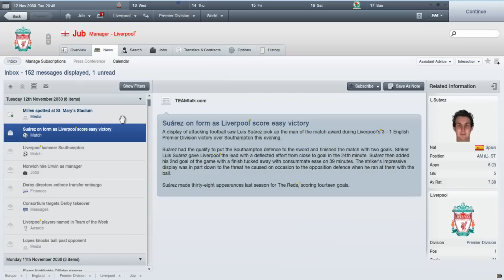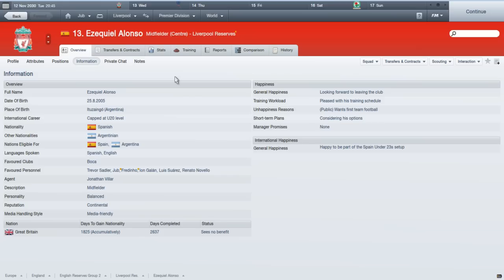All-Regen Liverpool Series: Episode 12 (vs Southampton)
Euro 2012 Simulation Series starts this time next week! More info tomorrow!